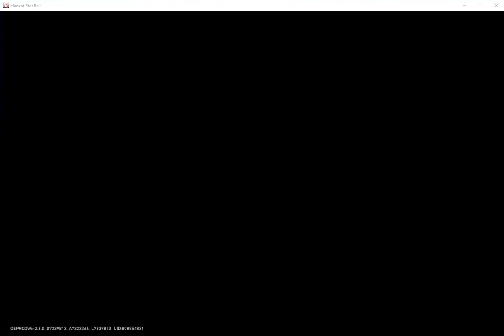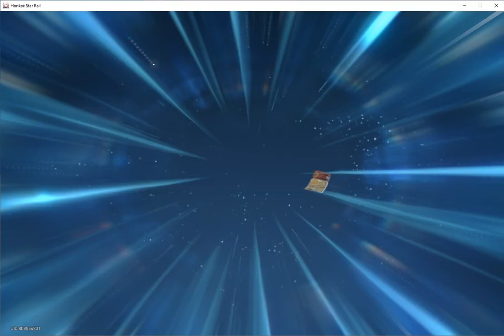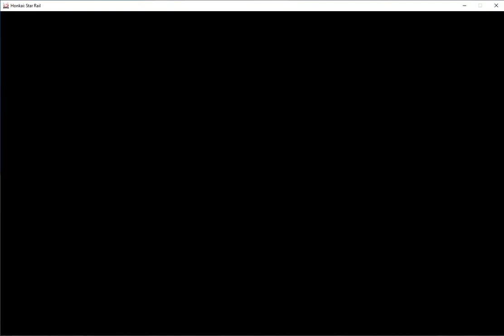Firefly Coming Home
How Firefly became Sam
Firefly Coming Home edit